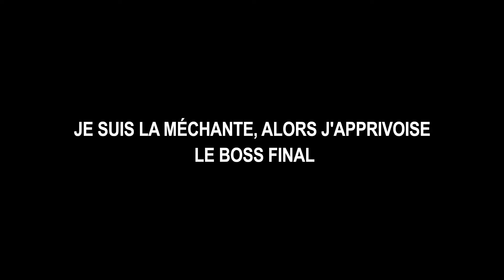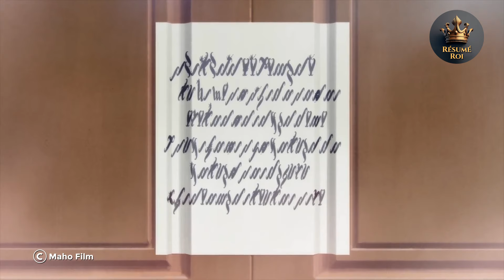Une jeune fille renaît dans un autre monde et épouse le Roi Démon pour survivre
Lorsque ses fiançailles avec le prince se terminent sans cérémonie, les détails de la vie passée de la jeune noble Aileen reviennent et l'aident à réaliser qu'elle vit dans le monde de l'un de ses jeux otome préférés : celui de la plus grande rivale de l'héroïne ! Cependant, sa mémoire a plus de trous dans l'intrigue que dans les mauvaises fan fictions... et la seule certitude est que si elle ne fait rien rapidement, sa mort est presque assurée. On ne peut pas compter sur le héros/principal intérêt amoureux, alors pourquoi ne pas voir ce que le dernier boss a à dire ?